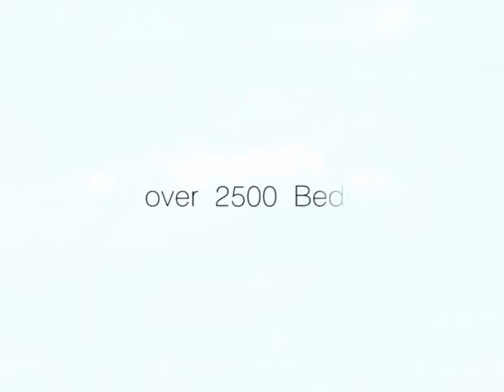Terme Ptuj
Ptuj to najstarsze miasto Słowenii, położone nad rzeka Drawa. Miasto składa się z dwóch części - starej i nowszej, która jest położona za rzeką. Ptuj był osadą już za czasów rzymskich, przed 100.